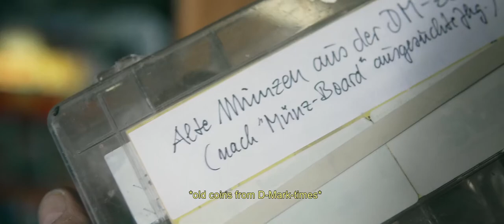Behind Wooden Doors [short film]: a grandfather and his garage - AdolescentTV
Adolescent Content: Hi Joscha, we absolutely love this piece. It’s touching and real. What inspired you to make this film?

Joscha: Thanks so much! I am so happy that you like the movie.

First of all, my grandfather himself is probably the biggest inspiration for this very personal film. Capturing him just as I know and love him for all the years was an idea that I really liked. I had the desire to create a piece that tells a real story and is meaningful in a relatable and emotional way which was a big challenge for me because it was the first documentary-styled film I created so far.

Adolescent: What was your favorite part about making this?

Joscha: My favorite part about the process was of course the very spontaneous shoot in the garage. It was such a fun time because it remembered me of all the times we spent together in his workshop when I was younger. The other thing I really liked was the extension of my normal colorgrading-workflow through Davinci Resolve. Going the extra mile and grading every single shot extensively was a challenge that payed of quite good I think.

Adolescent: What is the story behind your grandfather? What is your relationship with your grandfather like?

Joscha: My grandfather is one of the most important people in my life and we have always been really close. Whether I needed help, advice of any kind or just a lift to an event, he has always been there for me. With his knowledge, attitude and perspectives on life he taught me a lot and constantly inspires me to keep doing what I think is right.

While this film is obviously dedicated to him, it is a way for me to give back some of the positive energy and appreciation he deserves for everything he did for me.

Adolescent: What do you think about your grandfather’s garage?

Joscha Nivergall: When I was a child, me and my brother loved to be around the garage and workshop because there were so many things we could find. It still feels very conversant to enter the garage and as we saw in the film there are still things to discover.

Adolescent: What do you want the audience to take away from the film?

Joscha: I think a very important message that the film implicitly conveys is that we all have stories to tell, experiences to share and forgotten things to recover. It is crucial that we exchange the stories and listen to each other to prevent them from being forgotten.

Adolescent: What advice do you have for other young filmmakers?

Joscha: This film was shot very very spontaneously. I was visiting my family for a couple of days and when I had the idea for the film there was only one day left for me to stay. I didn‘t have fancy equipment with me, just my camera (Sony A6500) and a microphone.

I am not saying that you shouldn’t prepare your projects properly or shouldn’t try to get the best equipment as possible. Once again, the message is that „the best camera is the one that tells the story“.

Don’t let yourself be overwhelmed by the doubts or concerns you might have about stories or projects - the experience of making the best out of the resources and ideas you have is always worth trying.

Director: Joscha Nivergall